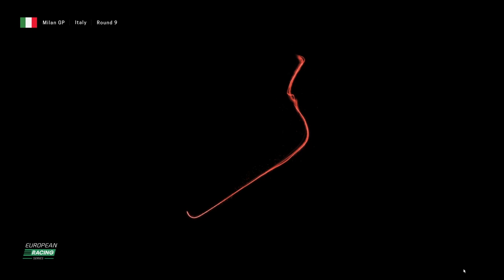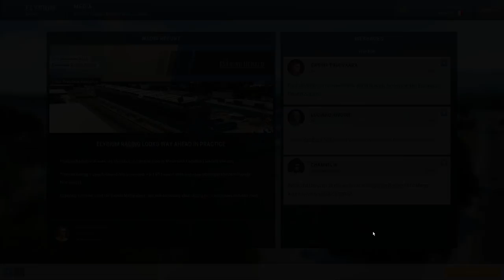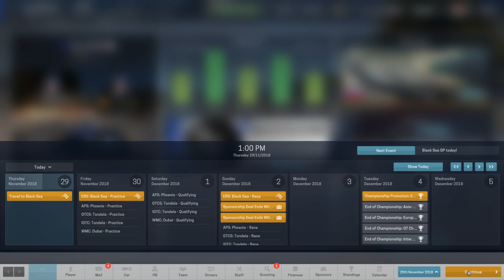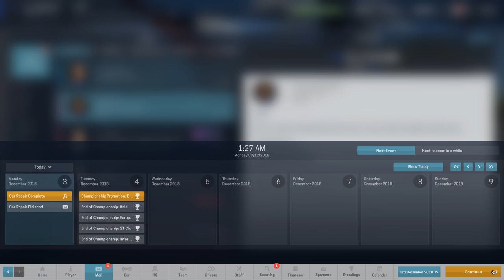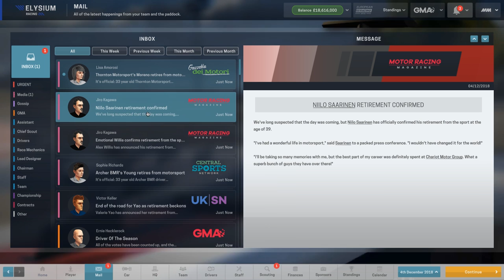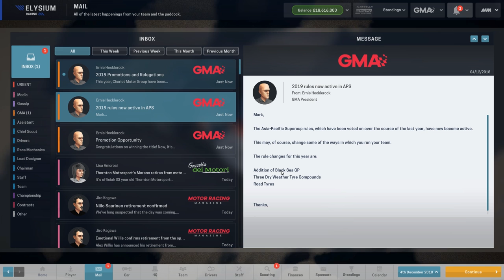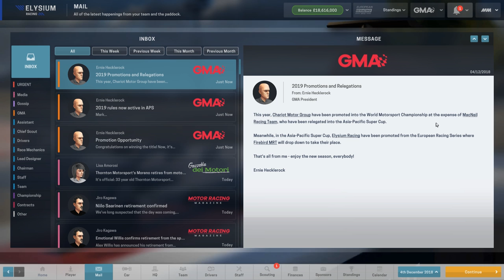Motorsport Manager #26 SEASON 3 Custom Team - MOTORSPORT MANAGER Let's Play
Motorsport Manager is a Formula 1 fantasy manager game! Let's take our own custom team in Motorsport Manager from the bottom tier European Racing series to the top!